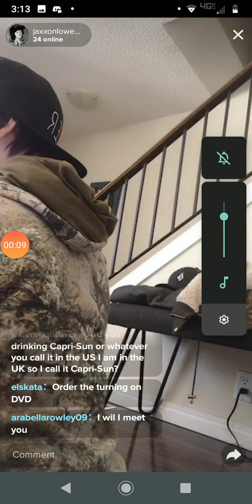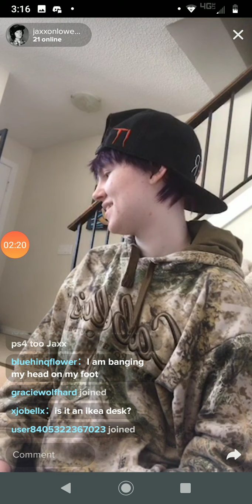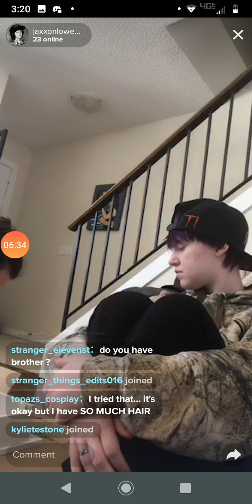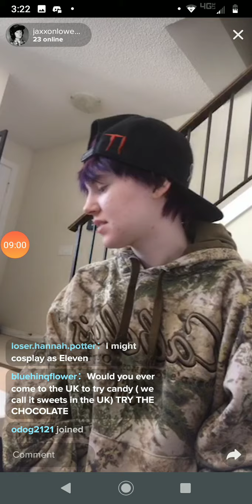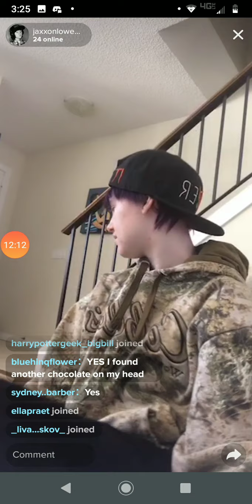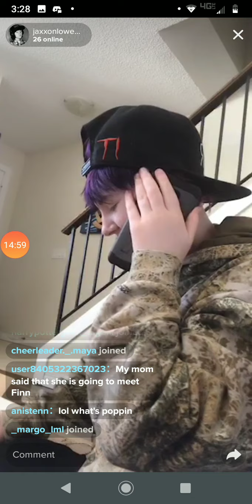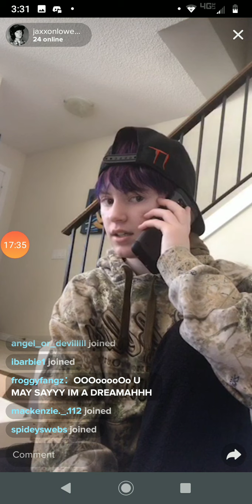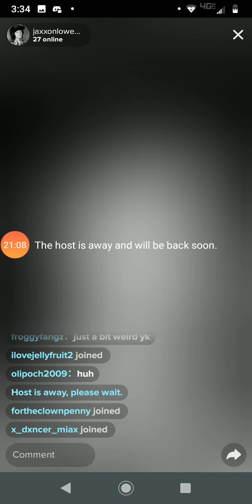Jaxx Lowes In Trouble With Education Board